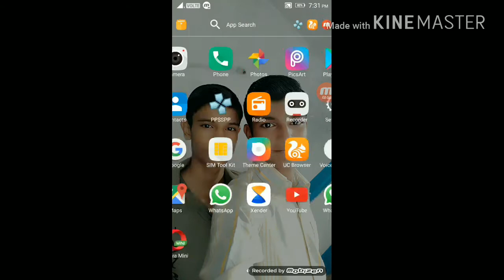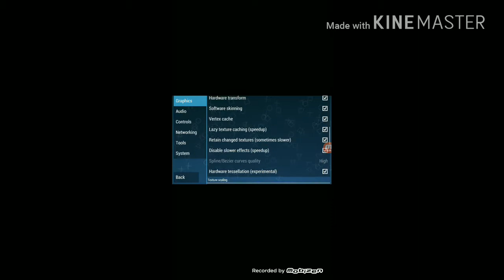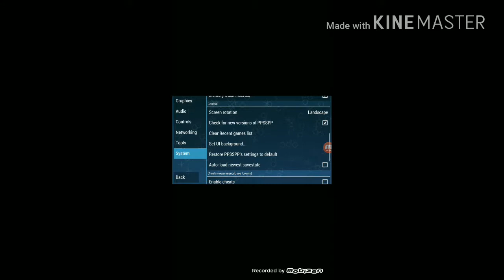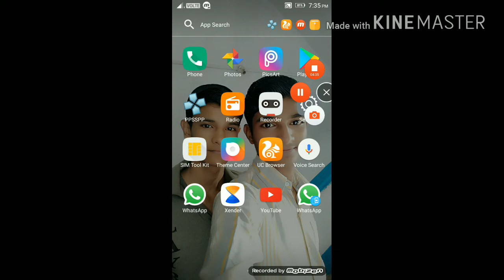ppsspp all games best settings no lag in Hindi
Ppsspp link